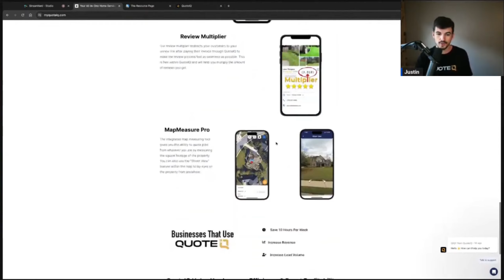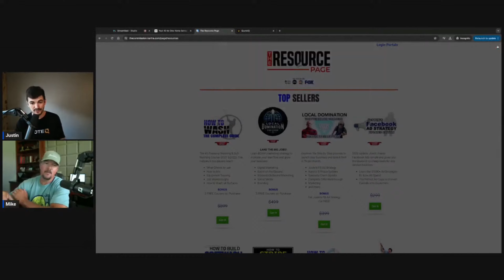Reacting To Trolling TikTok Videos About Service Businesses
➡️Pwcourse.com⬅️

➡️Myquoteiq.com⬅️